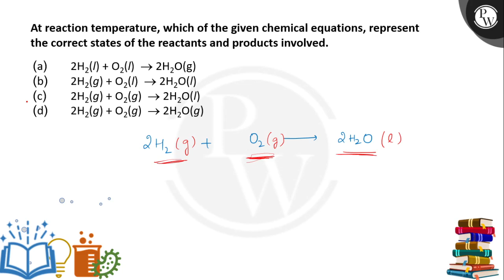Translate the following statements into chemical equations and then balance them.Potassium metal....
Translate the following statements into chemical equations and then balance them.Potassium metal reacts with water to give potassium hydroxide and hydrogen gas.